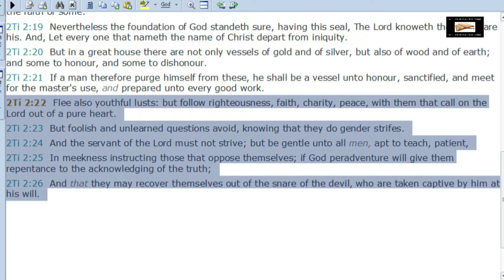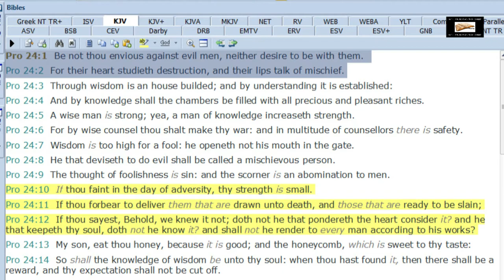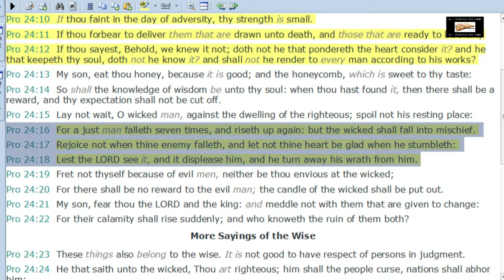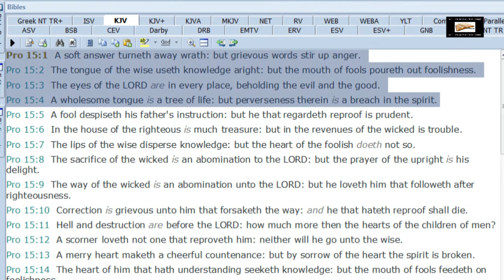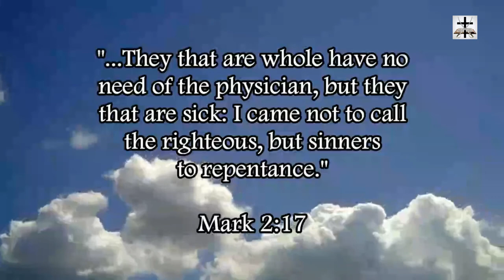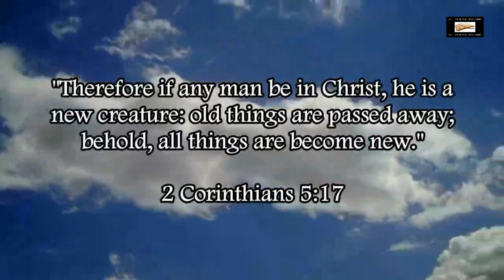Hyper-Calvinist Cult Westboro Baptist Church Violate The Conduct Expected Of Saints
Showing from scripture how the Saint is to conduct himself and how the satanic hyper-Calvinist cult known as Westboro Baptist Church violates the proper conduct of the Saint!